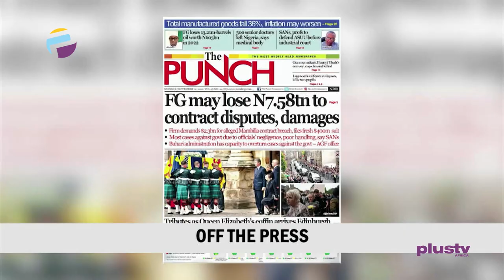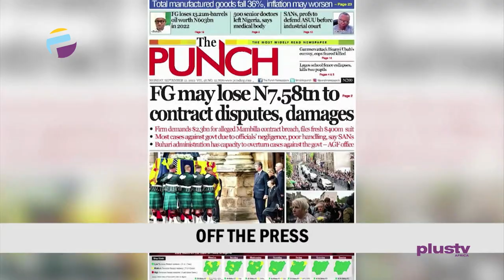SERAP, Students Sue Buhari Over ASUU Strike | IPOB Recount Aftermath Of Biafra War | THE BREAKFAST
Welcome To Top Trending On Breakfast